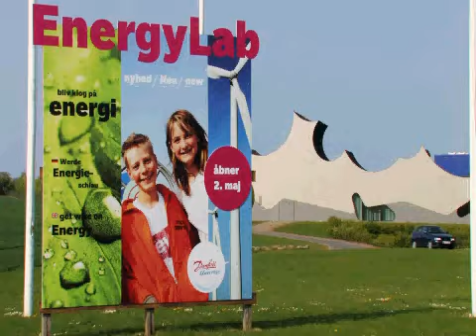Sommer i Danfoss Universe 2009